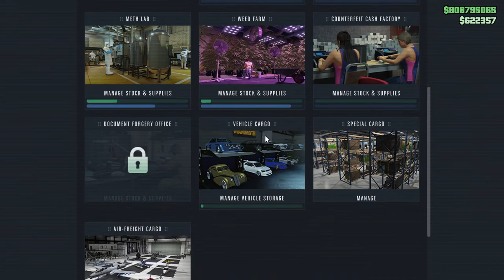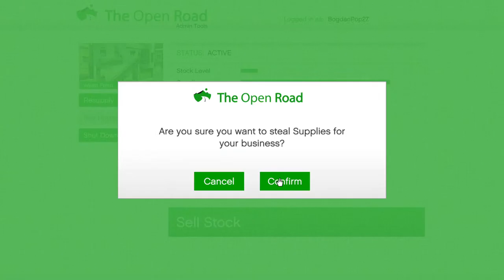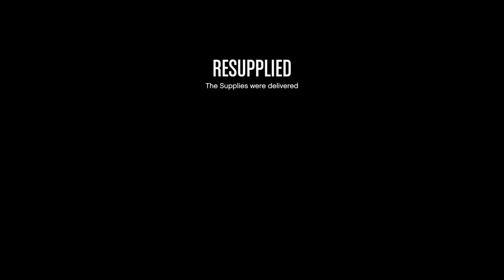gta 5 live 37 !!